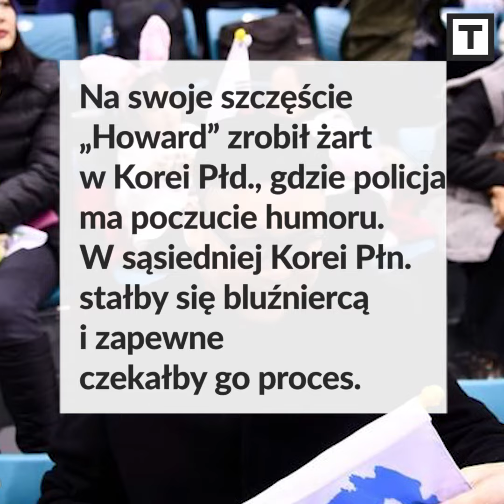TO WIDEO. Kim Dzong Un wyprowadzony z igrzysk?!